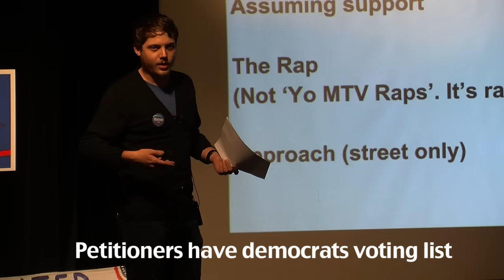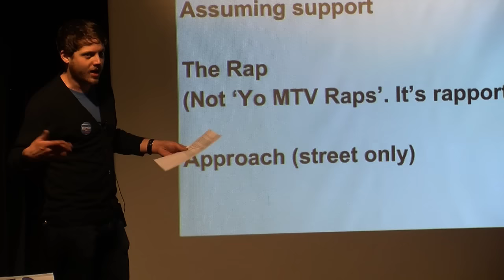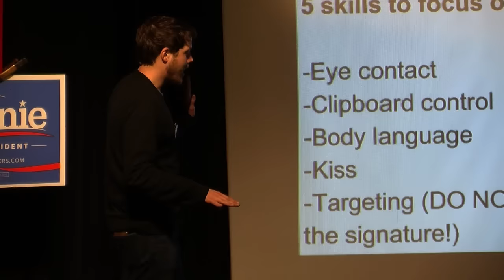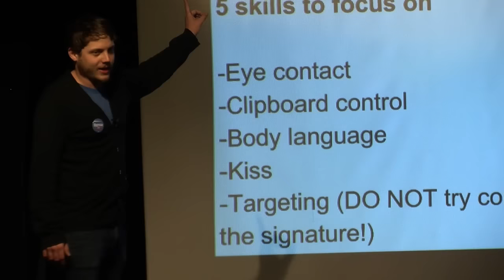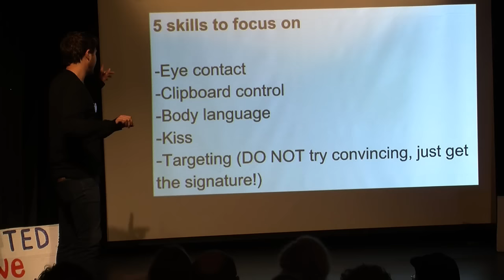Get Bernie Sanders on the NYS Democratic Primary Ballot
Dave Handy from the Bernie Sanders Campaign explains the ins and outs of collecting signatures on petitions to ensure Bernie is listed on the NYS Primary Ballet.